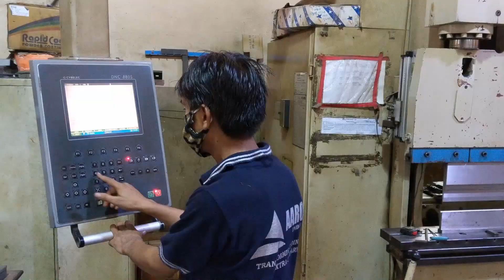Aaron Industries Ltd - Surat Premises. A complete tour of company.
Aaron believes in delivering the best elevator solutions to our customers. Our pre-eminent production operations help us achieve excellence in product quality and finesse.